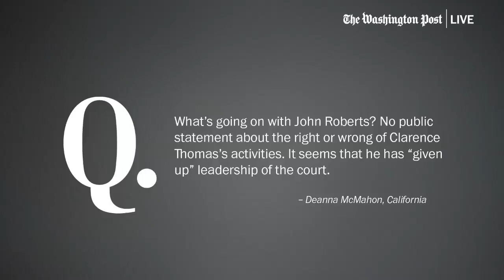Biskupic on John Roberts: ‘He can't control everything’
“I do think John Roberts could’ve been more vocal. But he’s got a weak hand with his colleagues. They have struggled behind the scenes and are still struggling behind the scenes on some sort of formal ethics code … I think people have looked to John Roberts for some sort of moral leadership here. But just as we saw in the Dobbs decision, how he can't control everything; he definitely can't control everything behind the scenes, when it comes to off-bench behavior too." - Joan Biskupic